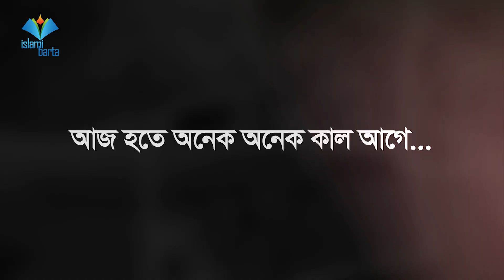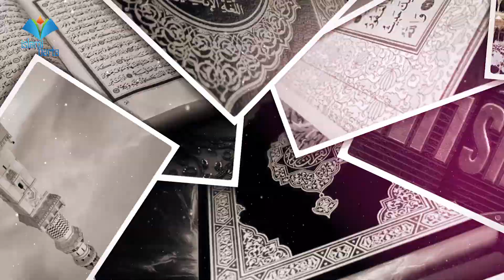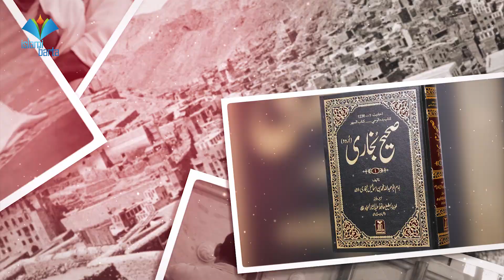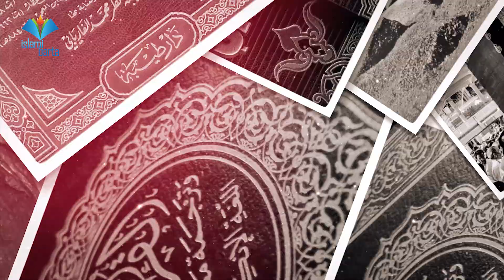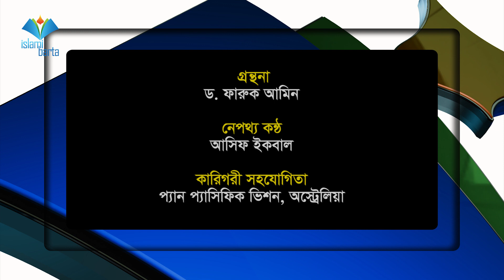History of Hajj Bangla || হজ্জ্বের ইতিহাস এবং হজ্জ্ব কী ও কেন?